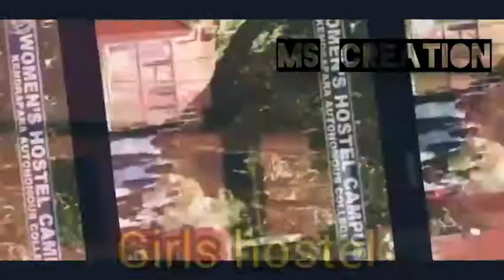Kendrapada autonomous college (KAC ) whole college view 😊📖🌷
This is my college and after few months I will miss my college very much 😢😢

It is the best college of my life 😋😋